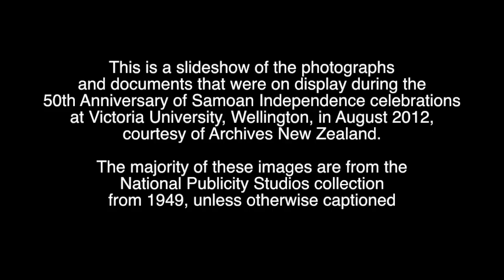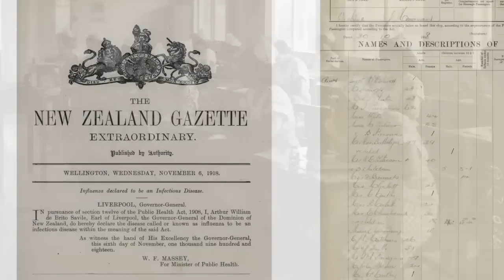Images of Samoa in 1949 and others from Archives New Zealand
This is a collection of images and scans from Archives New Zealand's National Publicity Studios collection, and other scanned documents from the general collection.

These items were brought together as a display to help celebrate 50 years of Samoan Independence from New Zealand administration, and 50 years since the signing of the Treaty of Friendship between Samoa and New Zealand.

These images were part of a display housed in the foyer and Hunter Council Chambers at Victoria University, Wellington in August of 2012.